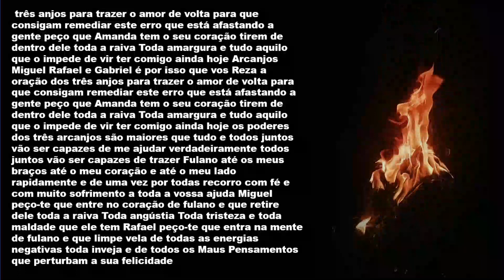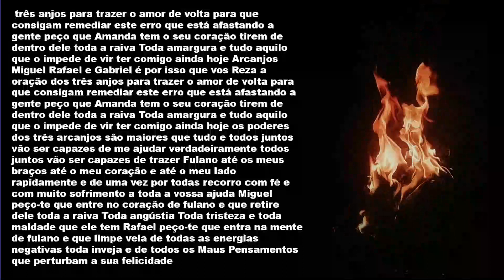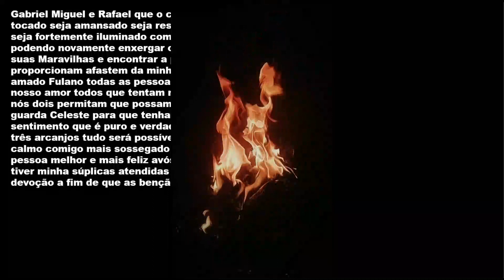FIQUE IMPRESSIONADA COM RESULTADO EM 3 MIN VOLTA